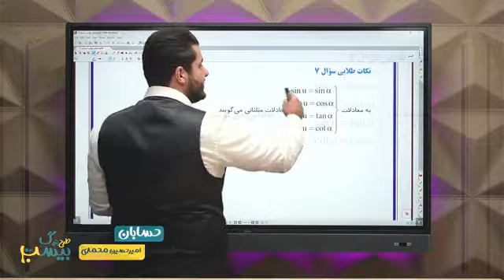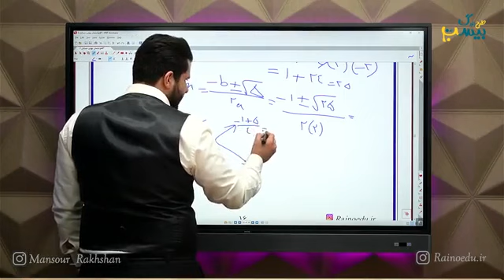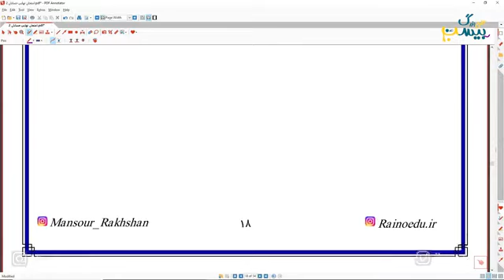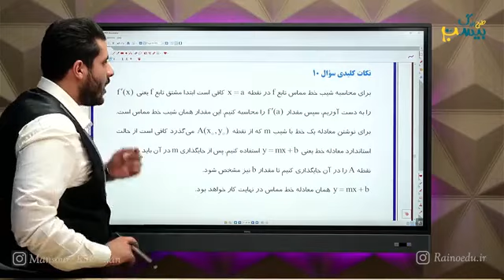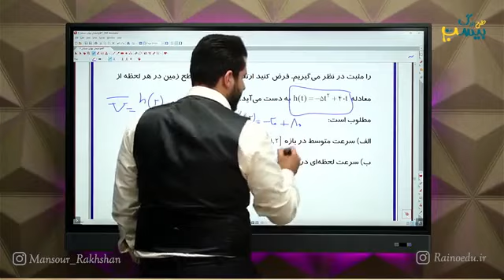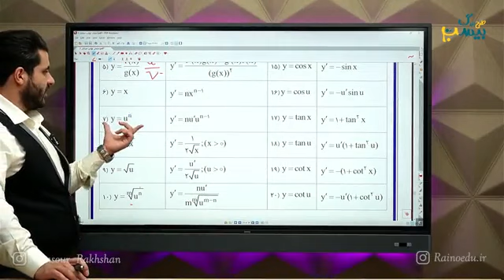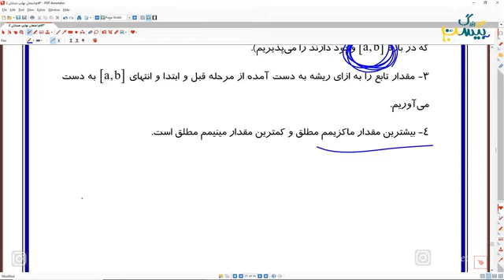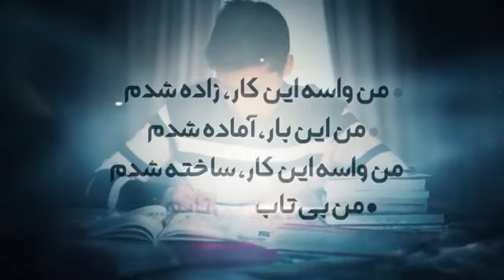The interested online class of Ziaee gifted math - The final season